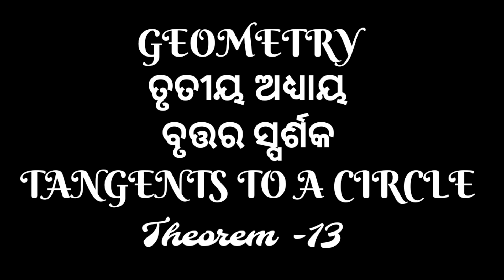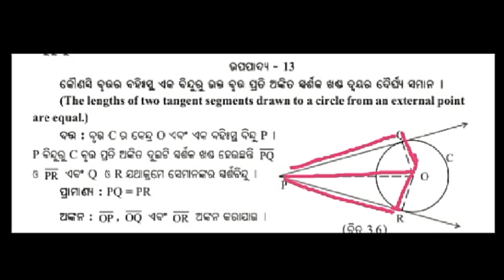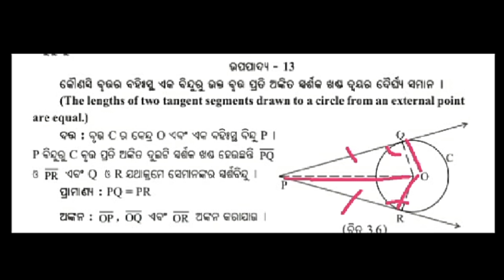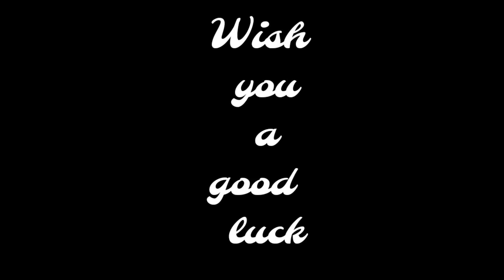CLASS-X-GEOMETRY -THEOREM -13( ଉପପlଦ୍ୟ -୧୩)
Explanation  about theorem-14